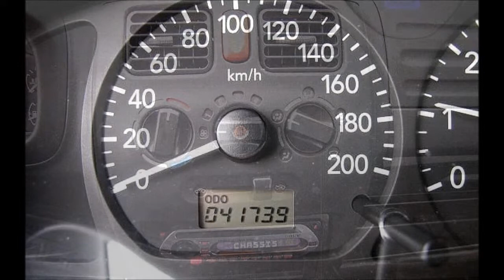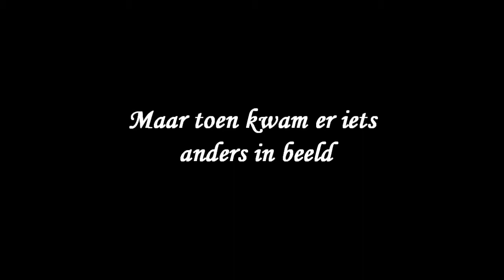My Suzu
Aanschaf van een andere auto